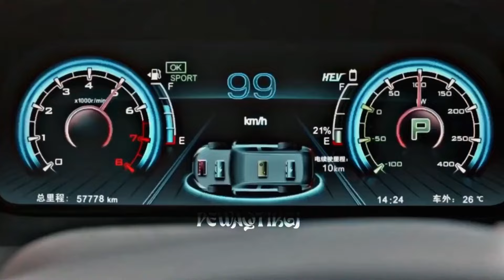Çin Klip || Love Me Back ⤠𝐓𝐡𝐞 𝐍𝐢𝐠𝐡𝐭 𝐎𝐟 𝐓𝐡𝐞 𝐂𝐨𝐦𝐞𝐭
- slmlr😽
videom kismen engellenmis bulunmakta bundan dolayi Rusya taraflarında gorulememektedir onun harici diger ulkelere acik, belirtmek istedim iyi seyirler!! -

⁂Dizi adı: The Night Of The Comet
⁂Series name: The Night Of The Comet